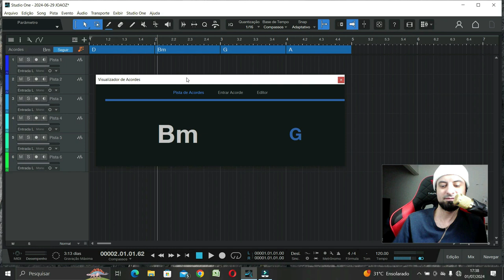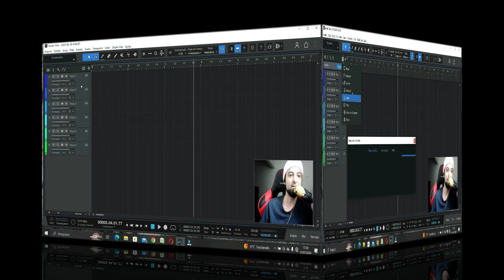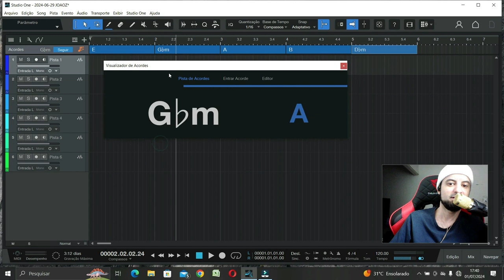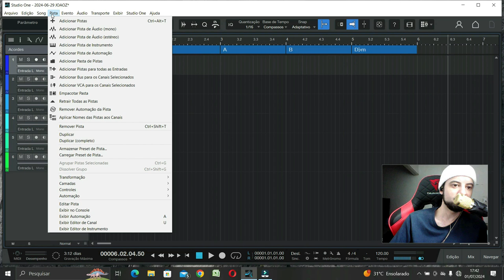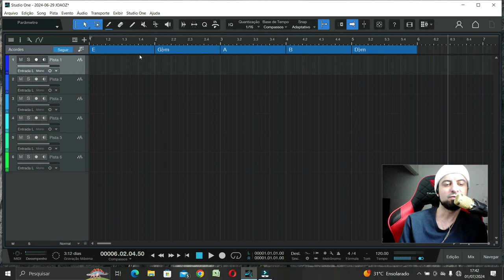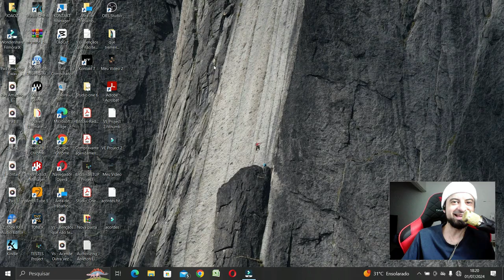Respondendo a Galera! Como Fazer os Acordes Aparecerem na Multitrack no Studio One #2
Fala, pessoal! 👋 Hoje vou responder mais uma pergunta da galera: "Como eu faço pra fazer pra aparecer as notas na multitrack usando o Studio One?" 🎹🎧

Neste vídeo, vou mostrar passo a passo como configurar o Studio One para exibir os acordes na visualização de multitrack. Se você está enfrentando dificuldades ou apenas quer aprender mais sobre essa funcionalidade incrível, esse vídeo é pra você!

📌 Não se esqueça de:

Curtir o vídeo se ele te ajudou 👍
Deixe seu comentário abaixo se tiver mais perguntas ou sugestões para próximos vídeos! Vou adorar saber a sua opinião e ajudar no que puder.